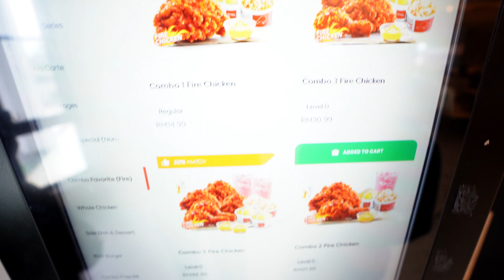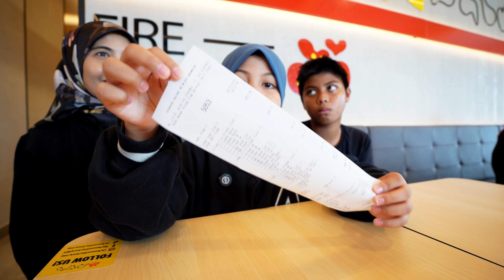gigitan pertama terus T3RB4KAR MULUT! RICHEESE FACTORY SP1CY FRIED CHICKEN CH4LLENGE, BERANI CUBA??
second channel Elfie Studios (channel baharu) @ElfieStudiosTeam

THANKS ATAS SOKONGAN KORANG SEMUA
JEMPUT MENONTON SEMUA..